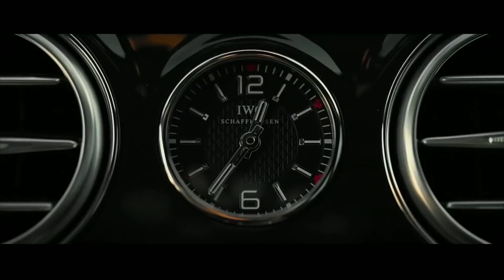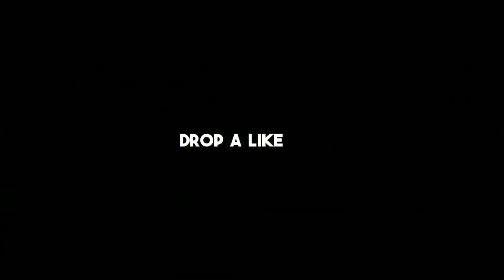David Guetta Hey mama car mix song